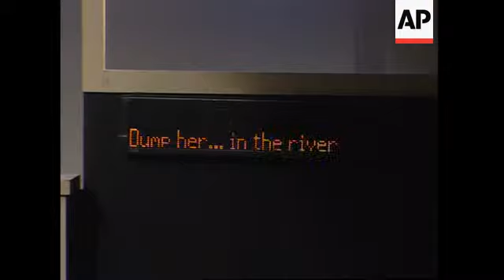French production of Monty Python's TV sketches storms Edinburgh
APTN - Edinburgh, 5th August 2003
1. WS Edinburgh
2. Pan Royal Mile
3. Tilt column with posters on
4. Performance Monty Python
5. SOUNDBITE (English) Thomas Le Douarec
"We love Monty Python, but the French did not know this sketch from the BBC. French people know only the movies, The Meaning Of Life or The Life Of Brian, but they didn't know the sketch from the BBC so it was a good idea to show this sketch in France but here it's different because everybody here know this sketch...and so it was a return to the birth, to the creation."
6. Performance Monty Python
7. SOUNDBITE (French) Marie Parouty
"The humour of MP is universal. It deals with people and life and the meaning of life so it's of interest to everybody. They are brilliant intelligent and subtle. They have class and elegance."
8. Performance Monty Python
9. SOUNDBITE (English) Marie Parouty
"Some image aren't the same in French, so we have to translate, not literally."
SOUNDBITE (English) Thomas Le Douarec:
"Sometimes we adapt."
SOUNDBITE (English) Gregoire Bonnet:
"Sometimes we wanted to keep the English words alive and you know there is the feeling of charm in the English Monty Python, you know the English touch."
10. Performance Monty Python
11. SOUNDBITE (English) Gregoire Bonnet:
"We met all together, we met Terry Gilliam, we met Michael Palin, and Terry Jones, and we spent some incredible nights you know when you have Terry Gilliam in the theatre, so nice and Michael Palin and Terry Jones also they came."
SOUNDBITE (English) Marie Parouty:
"But it was so incredible to have the real Monty Pythons; the father, or fathers. For us it was very important and well."
"Hope they enjoyed it, we know they enjoyed it."
12. Performance Monty Python
13. SOUNDBITE (French) Charles Ardillon
"It's the first time we've been to the Edinburgh festival. it's our second festival in succession. It's interesting to see the different reactions of the two separate audiences. It's been a fabulous experience."
14. Performance Monty Python

MONTY PYTHON AN EDINBURGH HIT - IN FRENCH

The classic British comedy TV series Monty Python's Flying Circus is enjoying a new lease of life at the Edinburgh Fringe festival thanks to the efforts of a French comedy troupe who perform the world famous sketches entirely in French

Monty Python 2 adapts the TV scripts for the stage with subtitles for the non-French speakers. The show has already established itself as a popular and critical hit and looks set to be one the surprise success of this years Edinburgh Fringe Festival.

The production, which has the backing of ex-Pythons Terry Gilliam and Terry Jones, includes Gallic versions of the classic sketches like the Ministry of Silly Walks and the Dead Parrot Sketch.

Monty Python's Flying Circus 2 was devised by French impresario Remy Renoux after talks with original Pythons Terry Gilliam and Terry Jones about staging a French musical in London. The musical never happened but the three got talking about doing Monty Python in French. After talking to them and reassuring them about his intentions, they agreed to let him have the French language rights.

Director Thomas Le Douarec explains why the show was worth doing.

The show has been a box office success in France since it's premiere in Paris in 2002. Actress Marie Parouty explains why such supposedly British humour travels so well.

Producer Renoux agrees: "It's not funny because it's English, it's funny because it's funny."

Gregoire Bonnet: 'Hope they enjoyed it, we know they enjoyed it.'